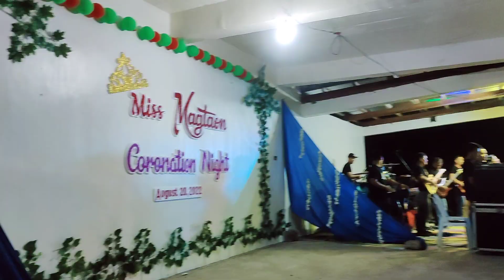WARAY CHA-CHA | Brgy. Magtaon FIESTA Celebration Bisperas 2022